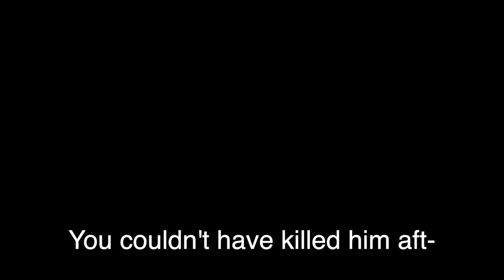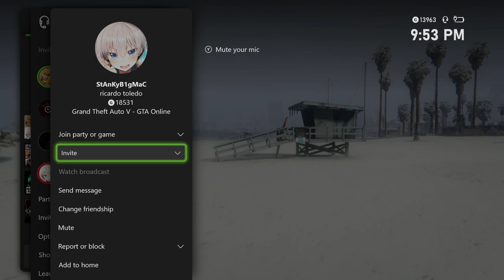GTA 5 Funny Moments (Lil Wall E, Submarine Fail, Deluxo trolling!)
Funny Moments with my friends. Im going to try to upload at least 1 video per month for you guys. I appreciate all the support and of course, hope you all enjoy!